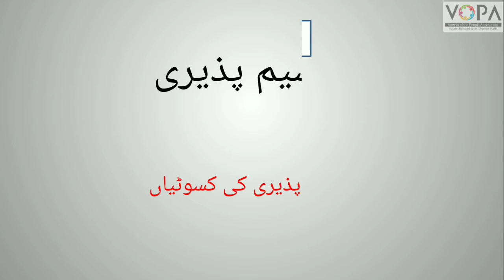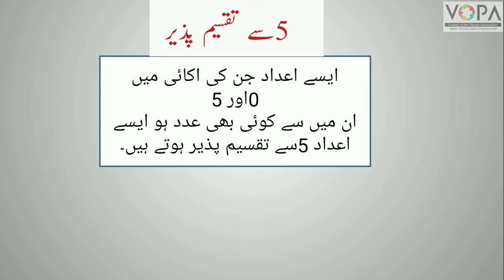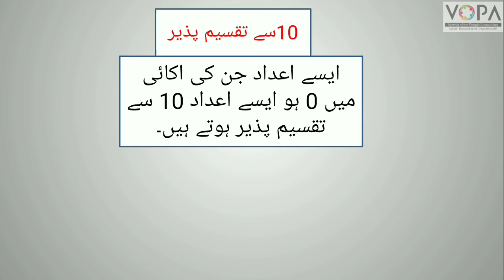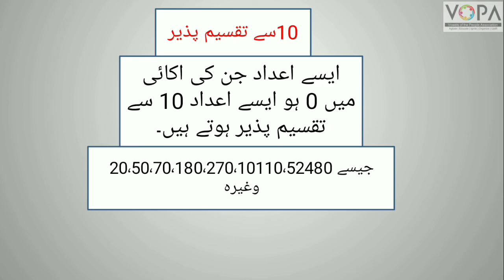6th|urdu|maths|taqseem paziri| تقسیم پذیری|revision